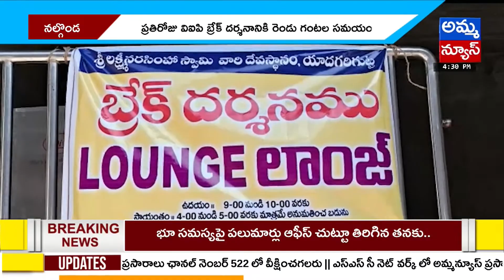శ్రీ లక్ష్మీనరసింహస్వామి దేవస్థానంలో విఐపి బ్రేక్ దర్శనాలు.! | VIP Break Visions In Yadari|Amma News